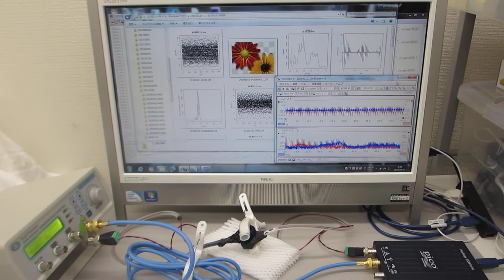超音波プローブ（発振型、測定型、共振型、非線形型）の製造技術